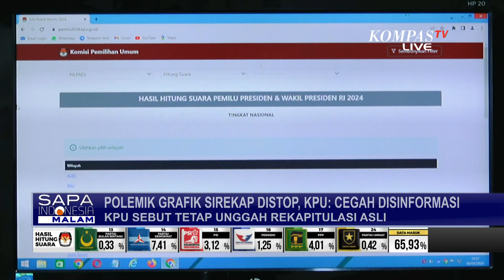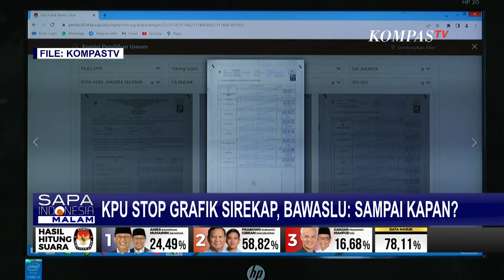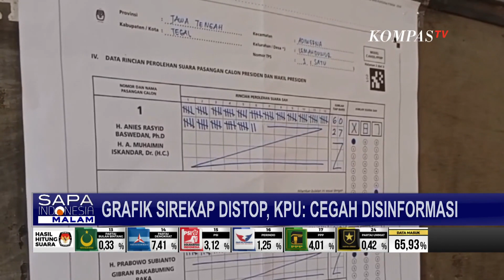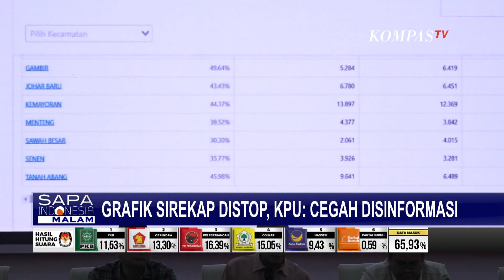Tampilan Sirekap Berubah usai KPU Hapus Grafik Perolehan Suara, Bawaslu: Harus Sesuai Fungsi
KOMPAS.TV - Di tengah sorotan publik terkait dugaan pengelembungan dan pencurian suara di Pemilu 2024, KPU kembali disorot publik karena menghentikan penayangan grafik perolehan suara di Sirekap Kpu.

KPU berdalih saat ini hanya menampilkan hasil perolehan suara tetap dari unggahan  foto asli Formulir C untuk mencegah disinformasi.

Badan Pengawas Pemilu pun pertanyakan keputusan KPU hentikan penayangan grafik perolehan suara hasil pembacaan Sistem Informasi Rekapitulasi (Sirekap).

Ketua Bawaslu, Rahmat Bagja mengingatkan jangan sampai sistem yang sudah dibangun kehilangan fungsinya.

Ketua Bawaslu, Rahmat Bagja mempertanyakan berapa lama penayangan grafik di Sirekap akan dihentikan.

Rahmat mengingatkan jangan sampai sistem yang sudah dibangun tidak menampilkan apa yang seharusnya ditampilkan.

Masyarakat sedianya bisa melihat perbedaan atau permasalahan yang terjadi melalui tayangan di Sirekap.

Kompas TV
Independen | Terpercaya